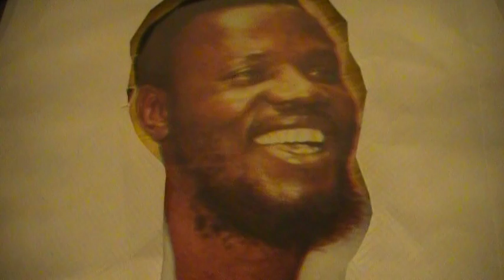Okukuseku Int. Band-Yellow Sissi Vol. 2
Okukuseku Int.Band with another version of 'Yellow Sissi'